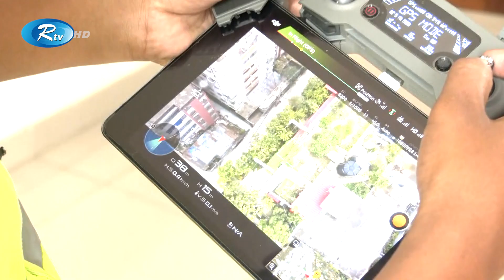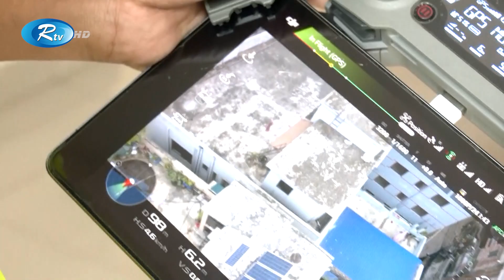Rtv Moddhanno News | মধ্যাহ্নের সংবাদ | ০৬ জুলাই, ২০২৩